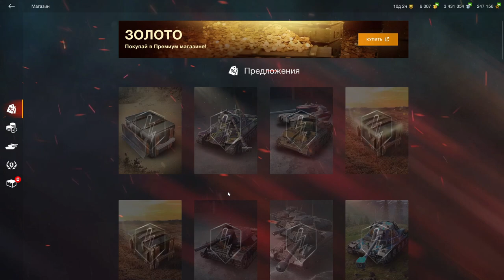T28 Defender обзор в wot Blitz 2022 стоит ли покупать за 7500 золота? | WOT-GSN